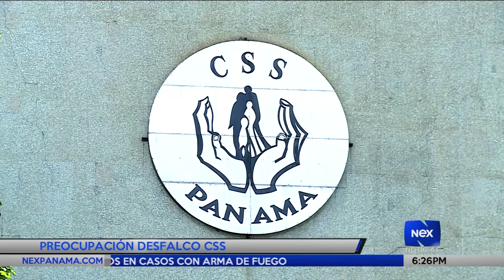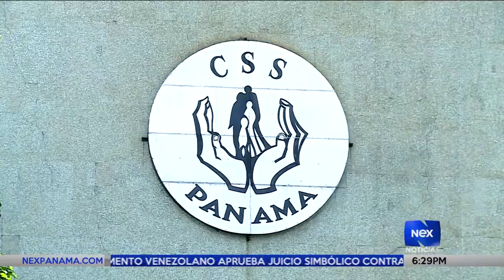Desfalco en la Caja del Seguro Social